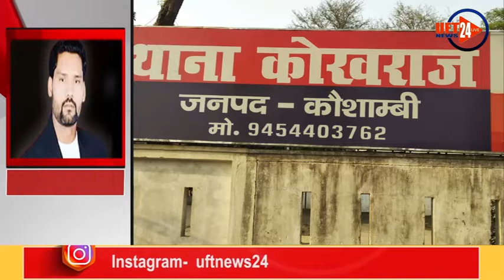देश प्रदेश की बड़ी खबरे एक साथ ...UFT NEWS 24